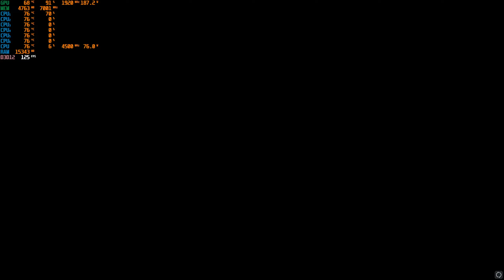Battlefield 2042 : Breakaway Rework Breakthrough 64 Players Gameplay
Battlefield 2042 Season 3 PC Gameplay with RTX 2070 Super and Ryzen 5600x.
Battlefield 2042 Gameplay in Spearhead Map.
Battlefield 2042 Breakaway Rework Breakthrough 64 Players PC Gameplay.

For more Details Check the Description :)
Enjoy the Video. Peace :)

PC Specs:
AMD Ryzen 5 5600x
Cooler Master MasterLiquid ML240R RGB Cooler
GIGABYTE GEFORCE RTX 2070 SUPER WINDFORCE OC 8GB GDDR6
G.Skill TRIDENT Z (16x2) 32GB RAM @3200MHz
Western Digital 480GB M.2
Corsair RM750 watt 80 Plus Gold Power Supply
Primary Monitor : Acer Nitro VG240YS 165Hz, Secondary Monitor : LG 24MP59G 75Hz
Mouse : Razer Viper Mini
Keyboard : Epomaker SK64 60% with Gateron Optical Brown Switches
Mousepad : Corsair MM350 X-Large
Display Driver : 527.37